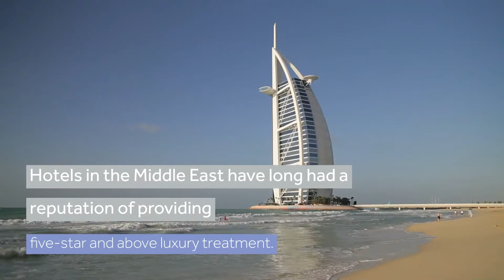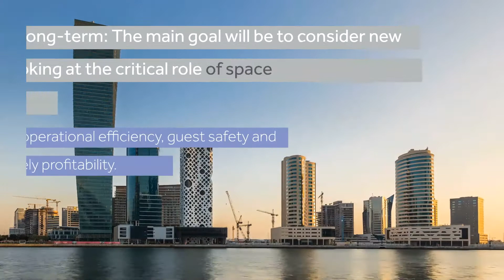What can we expect from our hotels now?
Hotels in the Middle East have long had a reputation of providing the highest quality service for guests who seek the five-star luxury treatment.